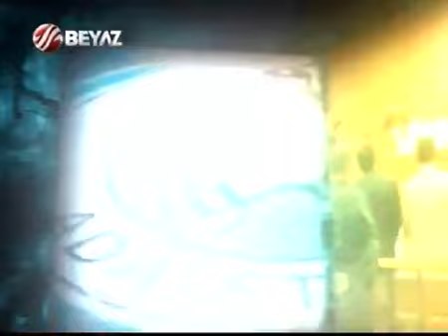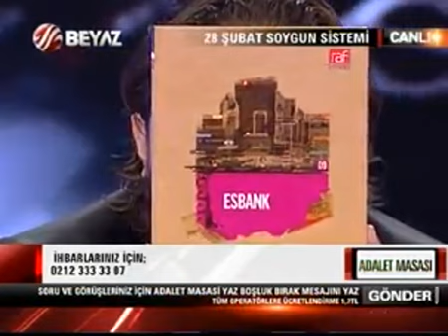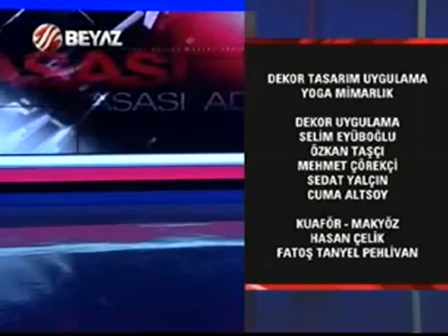Adalet Masası: 28 Şubat Banka Hortumları - 18.10.2012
18 Ekim 2012 tarihinde Beyaz TV'de Rasim Ozan Kütahyalı'nın sunduğu "Adalet Masası" programı yayınlandı.